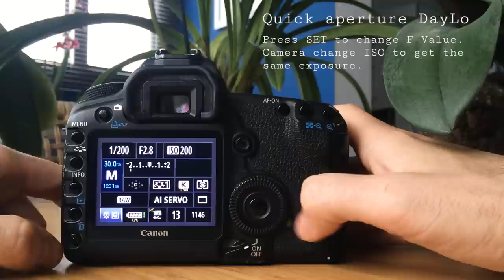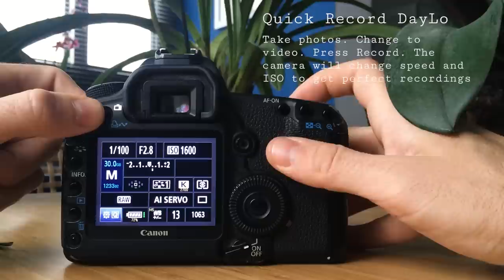Magic Lantern DayLo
We are David & Loreto, and we are wedding photographers.
Here you can see our mod for Magic Lantern. Things that we need hen we work on our weddings, and now we can use thanks to Magic Lantern, the best thing for your Canon cameras.